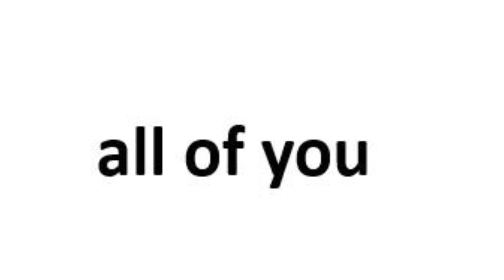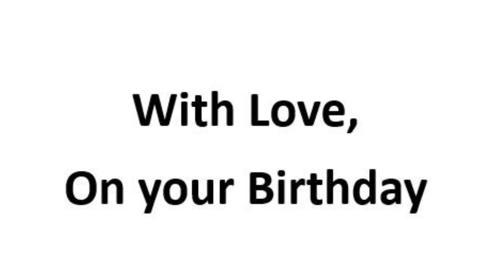Lynsey Hampton- The Movie